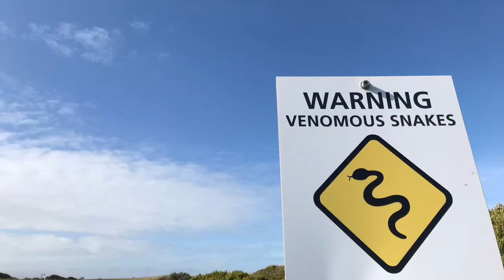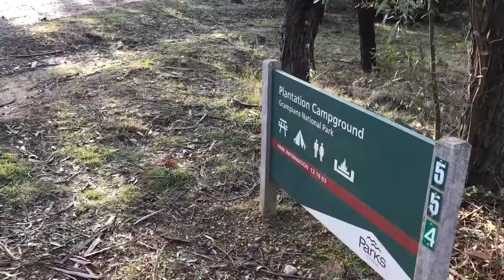Great Ocean Road | Absolue Scenes, and it's winter?!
My Girlfriend and I are traveling and working around Australia. Recently left Melbourne. We’re now slowly but surely making our way round the loop.

Melbourne to Adelaide via great ocean road. Amazing scenery, camping and private beaches. We also headed to the Grampians and done a nice hike up the Pinnacle route.

Next stop: Coober Pedy, Australia

iPhone7 iMovie Gopro